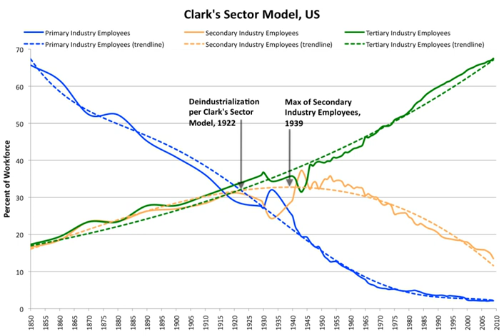Post-industrial society | Wikipedia audio article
00:01:54 1 Origins
00:03:12 2 Valuation of knowledge
00:06:05 3 Creativity culture
00:10:06 4 Critics
00:16:02 4.1 Neologism
00:16:50 4.2 Social critique

- Socrates

SUMMARY
In sociology, the post-industrial society is the stage of society's development when the service sector generates more wealth than the manufacturing sector of the economy.
The term was originated by Alain Touraine and is closely related to similar sociological theoretical constructs such as post-Fordism, information society, knowledge economy, post-industrial economy, liquid modernity, and network society. They all can be used in economics or social science disciplines as a general theoretical backdrop in research design.
As the term has been used, a few common themes, including the ones below have begun to emerge.

The economy undergoes a transition from the production of goods to the provision of services.
Knowledge becomes a valued form of capital; see Human capital.
Producing ideas is the main way to grow the economy.
Through processes of globalization and automation, the value and importance to the economy of blue-collar, unionized work, including manual labor (e.g., assembly-line work) decline, and those of professional workers (e.g., scientists, creative-industry professionals, and IT professionals) grow in value and prevalence.
Behavioral and information sciences and technologies are developed and implemented. (e.g., behavioral economics, information architecture, cybernetics, game theory and information theory.)